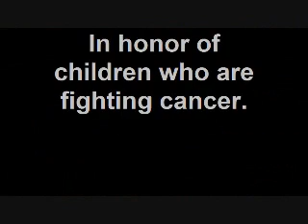St. Baldrick's Celebration at Fado's Irish Pub